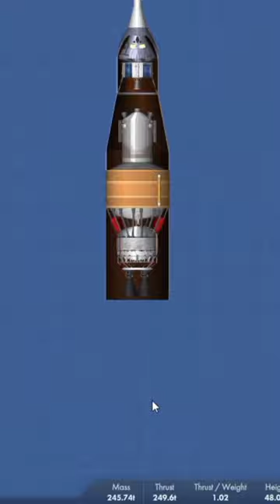nasa artemis quick build in 22 sec